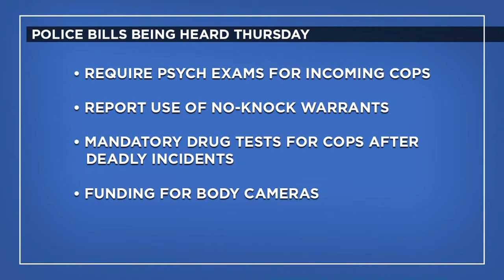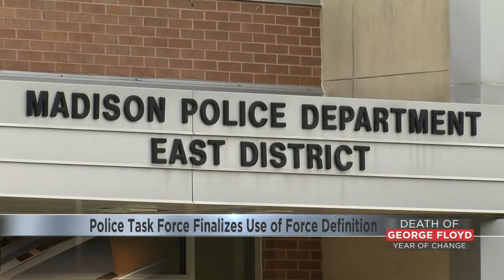Hearing Set for Seven More Police Reform Bills